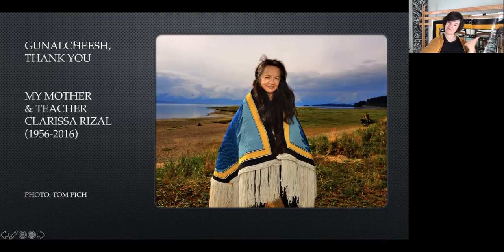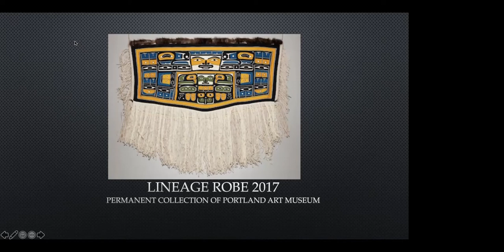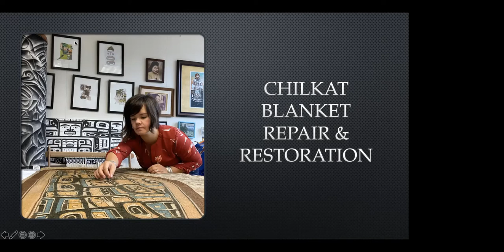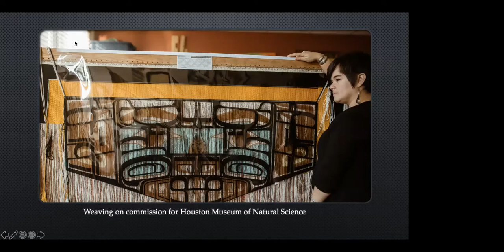Lily Hope (Tlingit), Reclaiming Community: Chilkat Weavers Call for Support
March 26, 2022. In this Friends of Sheldon Jackson Museum Winter Share Your Research/ Share Your Culture event, Lily Hope (Tlingit) makes a call to weavers and shares some of her Chilkat weaving process, prep, and experience.

"Chilkat weavers only 100 years ago had a community network of support for creating ceremonial dance regalia. Due to colonization, nuclear families, climate change, and federal and state restrictions, weavers are struggling to do it all themselves. All the design work. All the harvesting and prep. All the dying. This presentation is a call for support." - Lily Hope

This is part of the 2021-22 Winter Series lineup of the Share Your Culture/ Share Your Research Program.  Thanks to the Friends of Sheldon Jackson Museum and private donors.